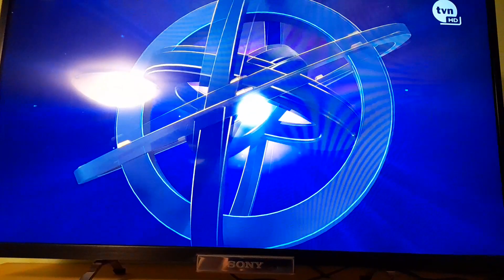Milionerzy 2 MILIONY Czołówka październik 2023